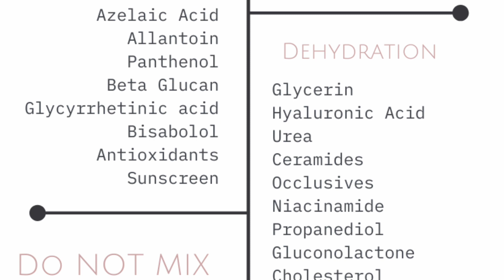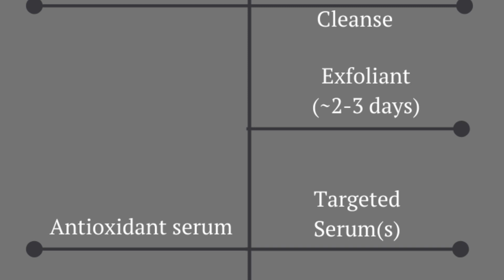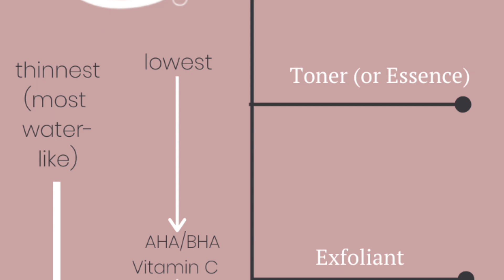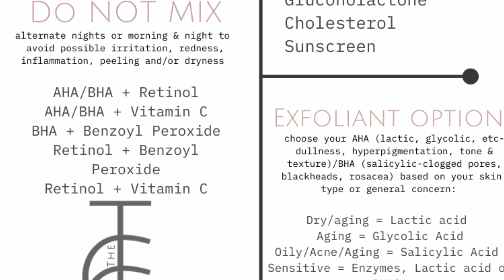Part 1: Introduction to Building a Basic Skincare Regimen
Today is Part 1 in building your perfect skincare regimen.  The Basics you need to know, from how to choose what skincare ingredients you need for your concerns, to order of application and layering, and what to use in the morning versus the night for your basic routine.

Look out for Part 2 with my skincare favorites coming soon!

I'll send you a personalized palette with colors that will best compliment your unique skin tone.

For more tips and more tutorials, let’s be friends on Instagram!

Comment with any questions- I'm here to help!
xoxo Sarah